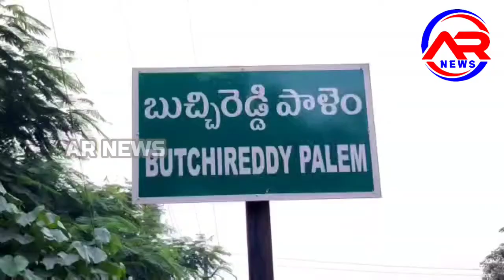బుచ్చిలో ఆటో స్టాండ్ ను ప్రారంభించిన కోవూరు ఎమ్మెల్యేbuchireddypalem AR NEWS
బుచ్చి పట్టంలోని పార్కు సెంటర్ వద్ద నూతనంగా ఏర్పాటుచేసిన ఆటో స్టాండ్ ను కోవూరు ఎమ్మెల్యే నల్లపరెడ్డి ప్రసన్నకుమార్ రెడ్డి ప్రారంభించారు. ప్రారంభం అనంతరం ఆటో స్టాండ్ ను పరిశీలించిన కార్మికులతో మాట్లాడారు. సందర్భంగా ఆటో స్టాండ్ లో  రేకులు వేసుకునేందుకుగాను నల్లపరెడ్డి శ్రీనివాసరెడ్డి ట్రస్ట్ తరపున ఎమ్మెల్యే 50 వేల రూపాయల ఆర్థిక సాయం చేశారు. ట్రాఫిక్ సమస్య తలెత్తకుండా  అధికారులు సూచనల పాటించి  స్టాండ్ ను నిర్వహించుకోవాలని ఆయన కార్మికులకు సూచించారు. కార్యక్రమంలో నగర పంచాయతీ చైర్మన్ మోర్ల సుప్రజ, సూరా శ్రీనివాసుల రెడ్డి, కౌన్సిలర్ లు,వైసిపి నాయకులు ఆయా శాఖల అధికారులు పాల్గొన్నారు.